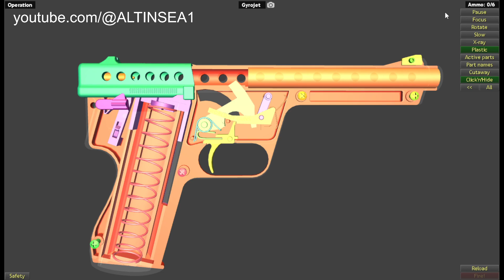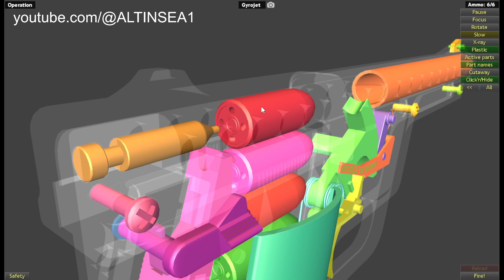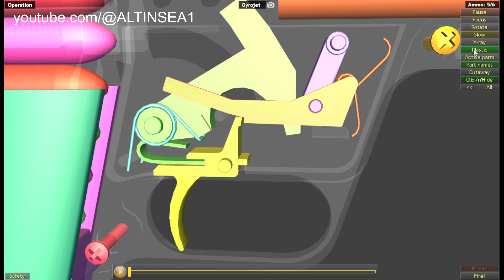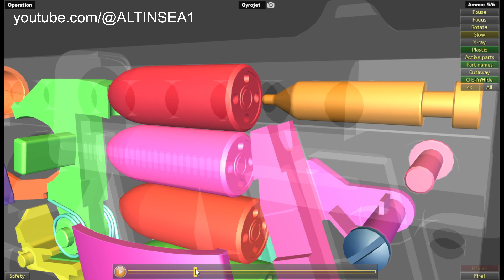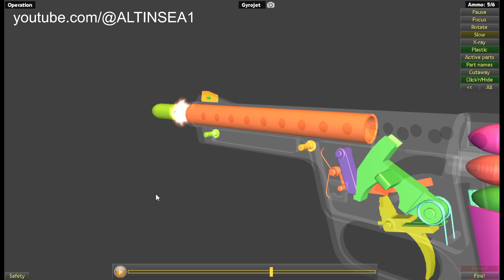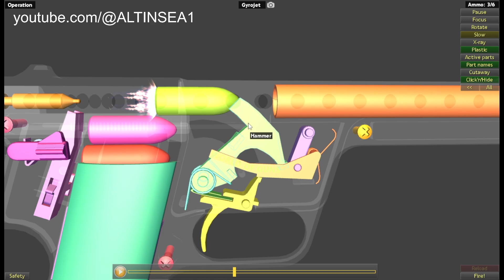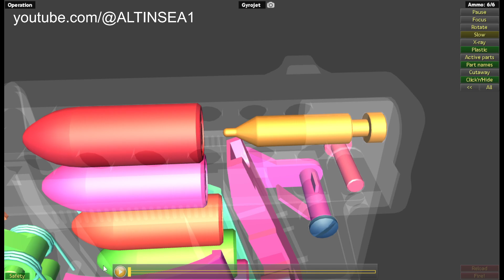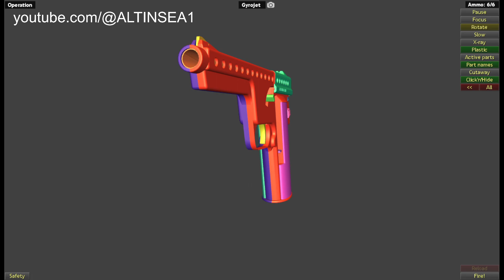How the Gyrojet pistol Works 3D animation